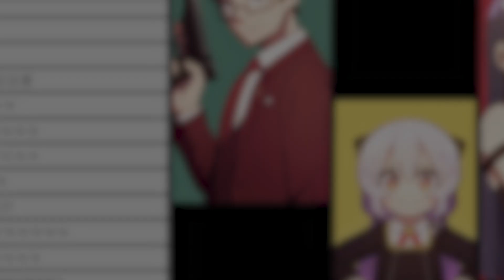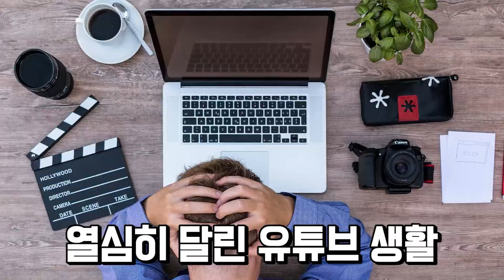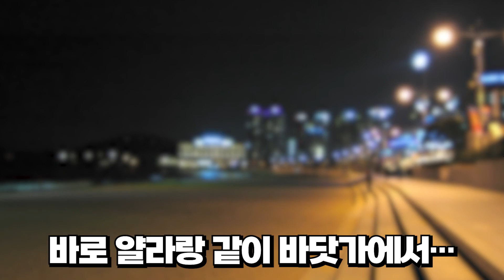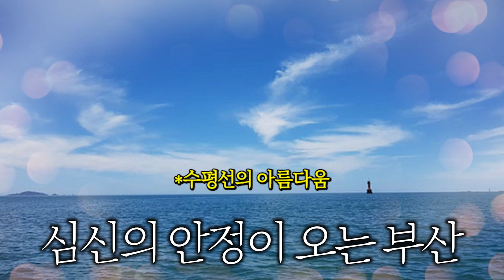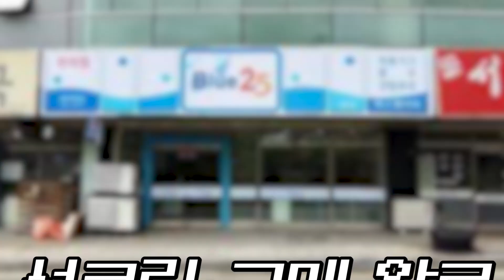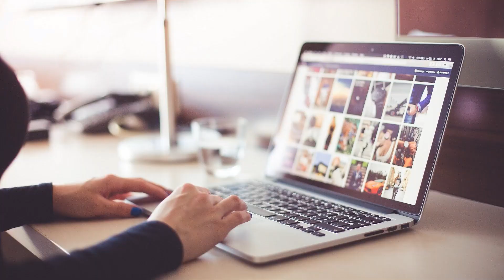피아노캣님 실물 영접한 썰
부산으로 2박 3일 휴가 재미있게 잘 놀다왔습니다.
참고로 피아노캣님의 마우스 패드 상당히 괜찮았습니다.